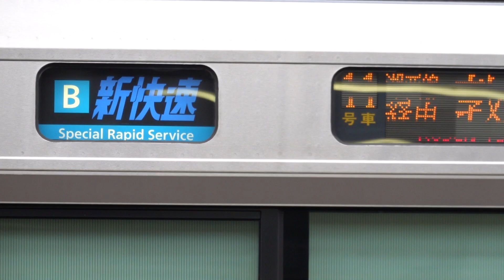JR西日本 223系2000番台 V49編成+W編成 B新快速 敦賀行き 山科駅 20220104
JR西日本

223系2000番台 V49編成+W編成
B新快速 敦賀行き

山科駅